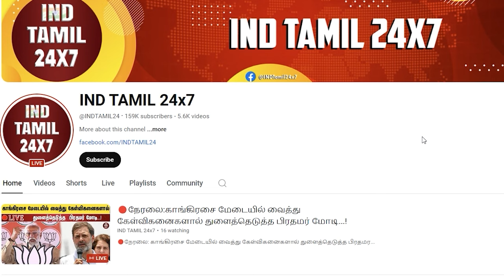மாநாடு தேதியை மாற்றிய விஜய்! கொந்தளிப்பில் ரசிகர்கள் வெளிவந்த பரம ரகசியம்!